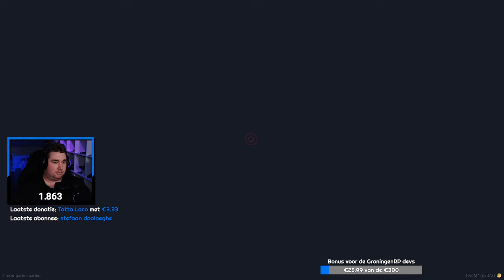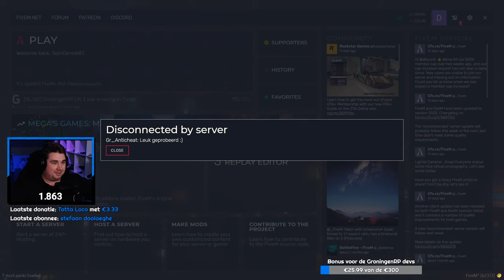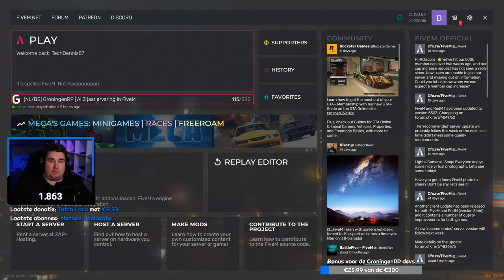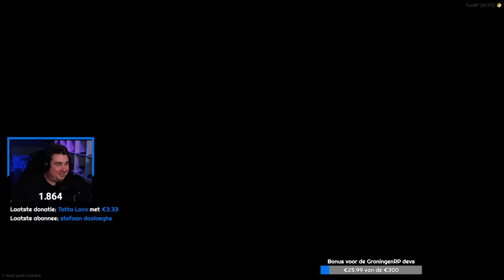🔴 GroningenRP: Opnieuw een plofkraak doen, maar dan echt! (Dutch / Nederlands)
➜ 💸 Een bedrag van € 6,66 zorgt voor een leuke jumpscare 😉

Heel veel plezier en leuke streams! Ik speel games om er plezier uit te halen. Houd het positief en gezellig.
De belangrijkste regel: "Het is maar een spelletje"